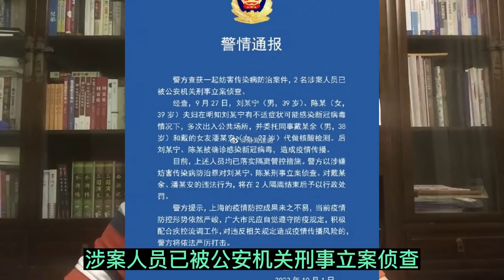疫情防控秘籍一阳指||防疫成本到底谁买单了||躺平叔聊疫情防控